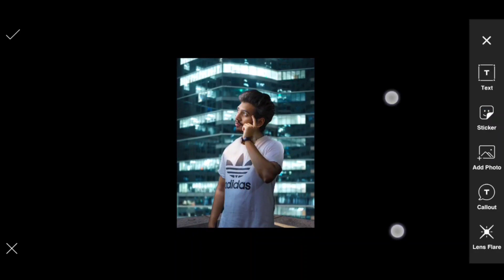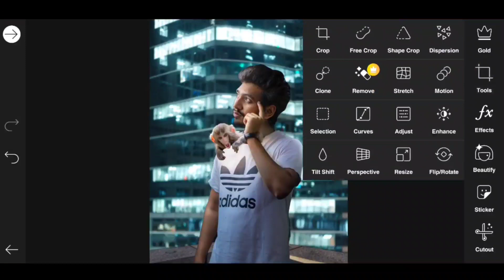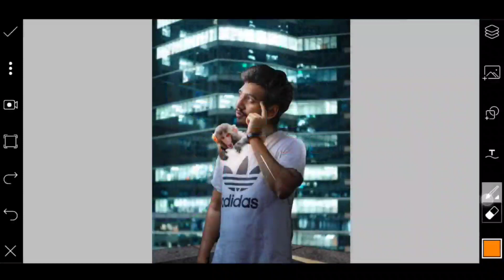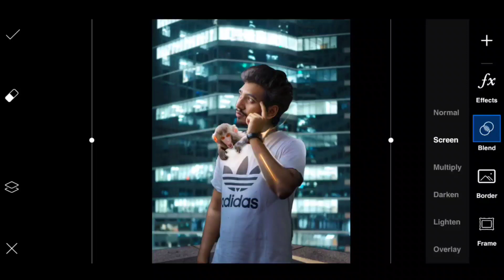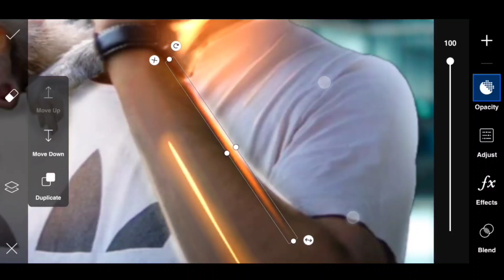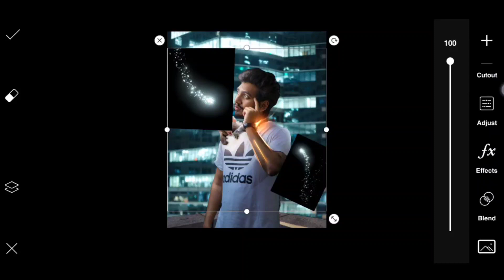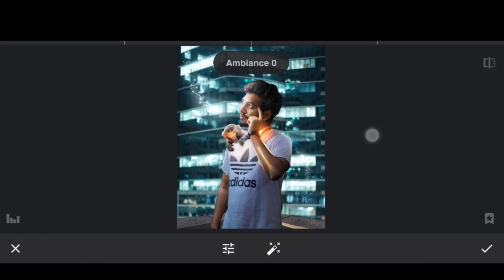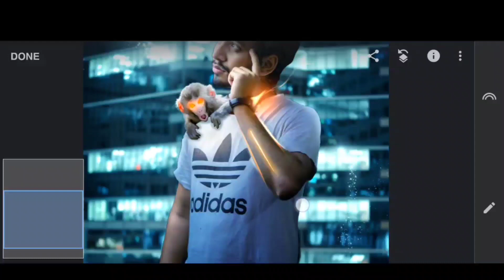Monkey 2077 concept photo editing in PicsArt | Saarvendra photo editing like Photoshop | 2020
🔥 Monkey 2077 concept photo editing in PicsArt 🔥

PHOTOSHOP  TO  PICSART  TUTORIAL
WORK BY - ME ( @Surajitcreation )
INSPIRED BY - SARVENDRA BHAI 💙

• 1  LIKE  = 1  LOVE 💛
• 10 LIKE = 100 LOVE 💛

3d photo manipulation picsart
Saarvendra photo editing in PicsArt
Saarvendra monkey 2077 Editing
Saarvendra new concept photo editing
Saarvendra edit like photoshop

PLEASE. SUPPORT. YOUR.   CHANNEL